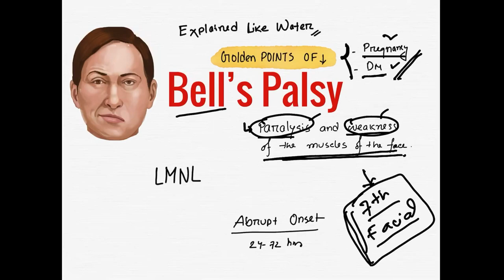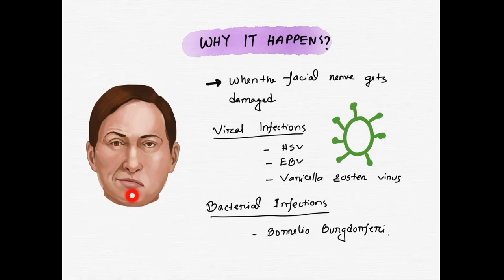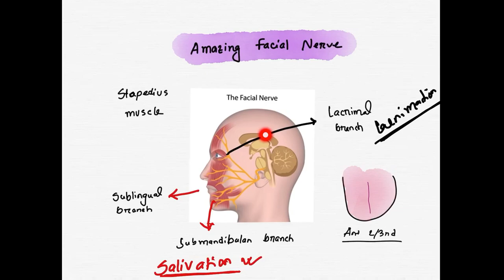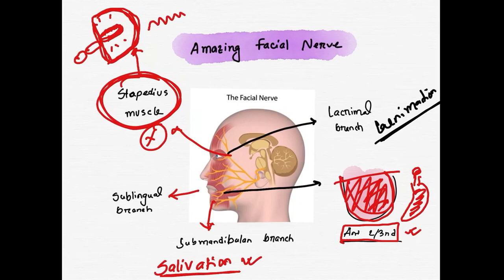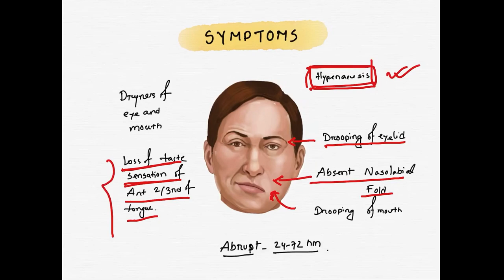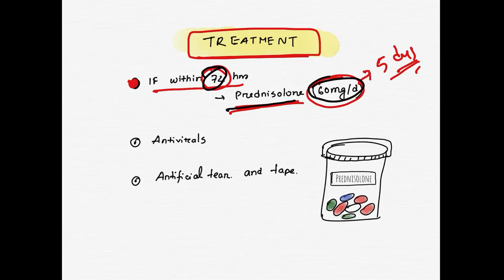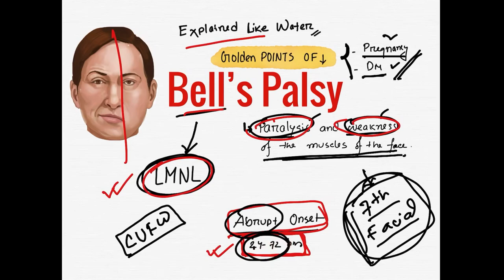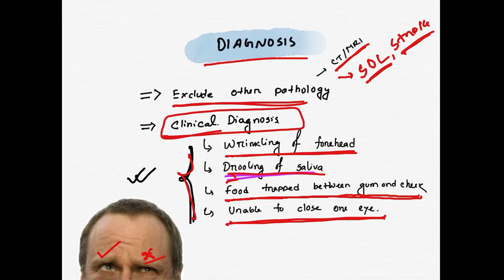Bell’s Palsy Explained Like Water | 4 Minutes Clinical | Premium Bengali Medical Lecture